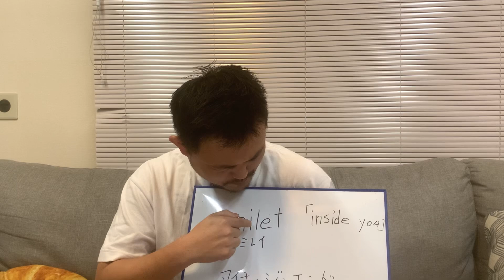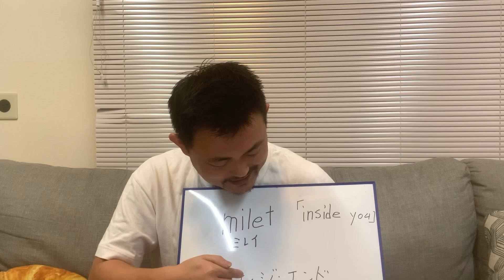100日マラソン続〜170日目〜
崔燎平です！

知り合いになった方の娘さん、10歳のゆうちゃんが、心臓移植が必要です。
時間がありません。

一気に拡散したいと思います。

お力添えいただきたいです🌸

99%の人生を決める 1%の運の開き方

50000人を占ってわかった 愛を叶える人 見離される人